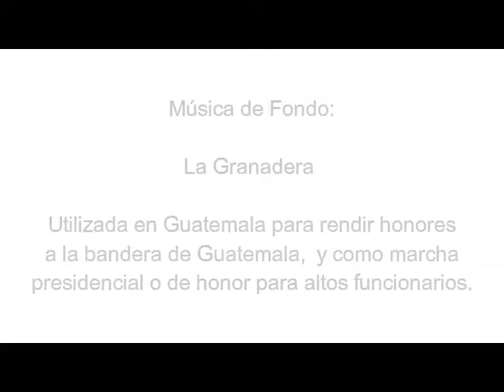Símbolos Patrios de Guatemala: Valorando Nuestra Identidad Cívica 🇬🇹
En este video, exploramos los símbolos patrios de Guatemala, elementos fundamentales que reflejan la identidad y el orgullo nacional. Desde la Bandera y el Himno Nacional hasta el Escudo de Armas, cada símbolo cuenta una historia única que representa la rica cultura y la historia del país.

Valorar estos emblemas es esencial para fortalecer nuestra identidad cívica y fomentar un sentido de pertenencia entre todos los guatemaltecos. Acompáñanos a descubrir la importancia de estos símbolos y cómo nos conectan con nuestras raíces y tradiciones. ¡Celebremos juntos nuestra herencia guatemalteca!